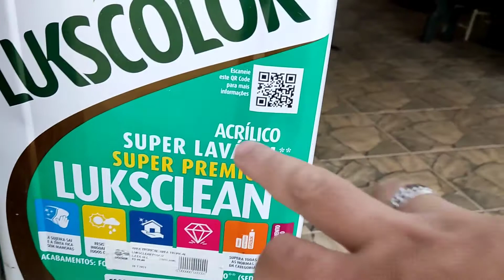Começamos a REFORMA DA LAVANDERIA da nossa chácara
Vídeo 1 da reforma da lavanderia da nossa chácara. Fizemos um balcão para nosso tanque de lavar roupas. Escondemos o encanamento e colocamos registro de água no nosso sistema.